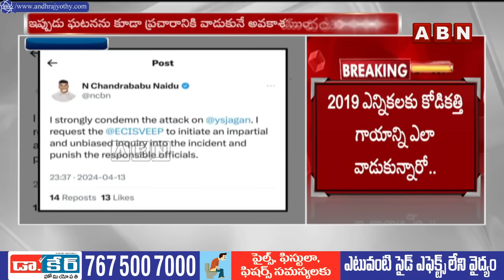జగన్ పై రాయి వేసింది ఎవరు ? ఆ వ్యక్తి ఎవరు ? | Stone Attack On CM YS Jagan | ABBN Telugu